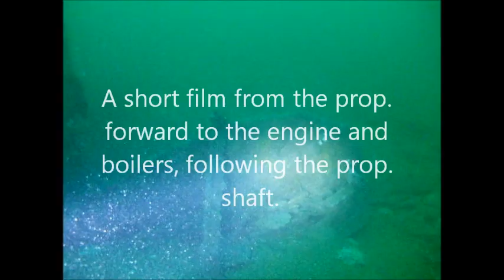Belgian Steamer Londonier Wreck Dive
Dive on the Belgian Steamer Londonier on 25/7/11 with HWTMA from Dive Boat Wight Spirit.